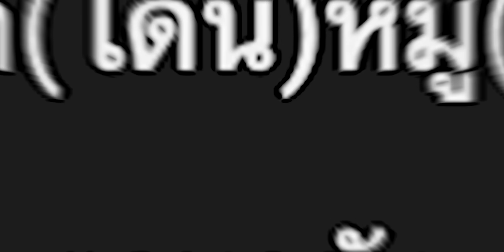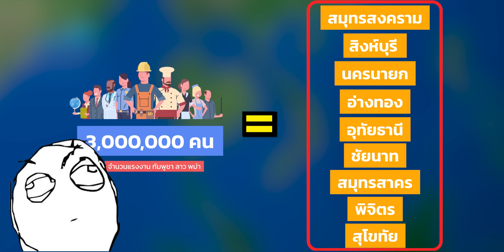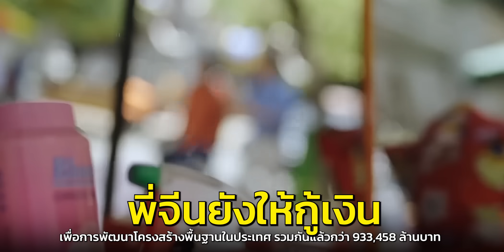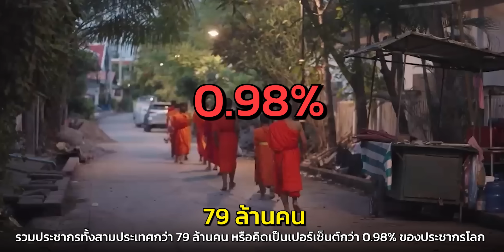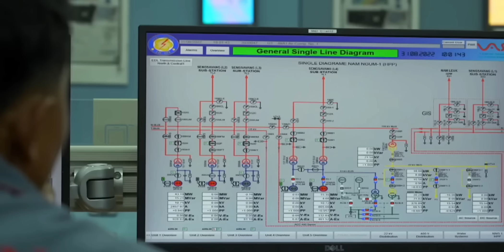ถ้าโลกนี้ ไม่มีประเทศ กัมพูชา ลาว พม่า จะเกิดอะไรขึ้น?! (ไทย พังแน่?) Ep.8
พื่อนๆ เคยสงสัยมั๊ยว่า
ถ้าโลกนี้ ไม่มีประเทศ กัมพูชา ลาว พม่า
จะเกิดอะไรขึ้นกับประเทศไทยเราบ้าง?

" คลิปนี้สร้างขึ้นเพื่อกรณีศึกษาเท่านั้น
ดูเพื่อเป็นความรู้สาระ หรือความบันเทิง